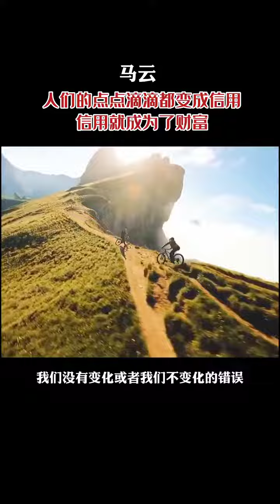马云经典语录 第10集 | 让信用等于财富，这是阿里巴巴金融的使命